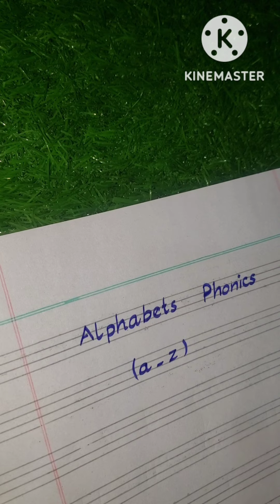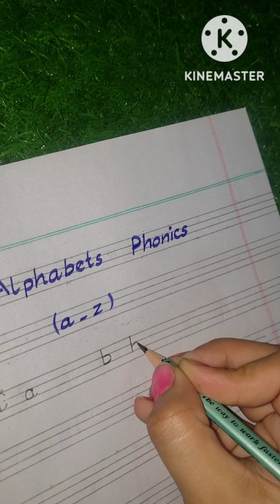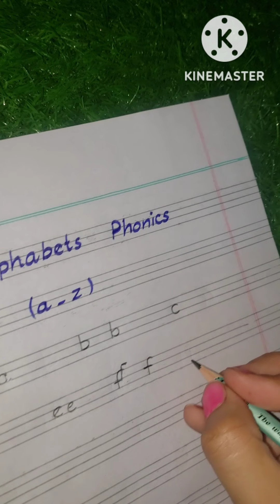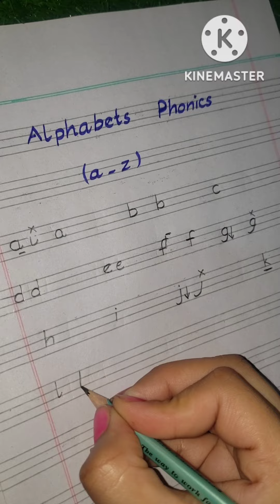Learn how to write ✍ small letters, Phonics "a b c " Easy method for perfect words 👌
small letters are important for writing English.  Correct words learning is important for perfect writing.  We will guide you about right and wrong words.
So you can learn to write the perfect and correct words.
We are here for the solution of the 1 of the major issues of the kids i.e Handwriting.
To write is the first step in Writing.
And holding your pencil correctly is the most important thing. Watch this video till end and know the most comfortable method.